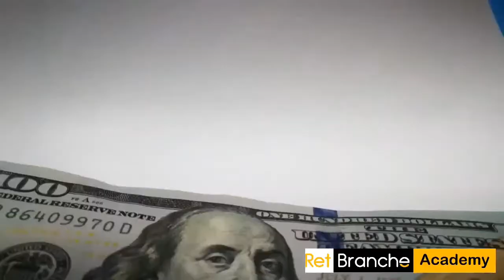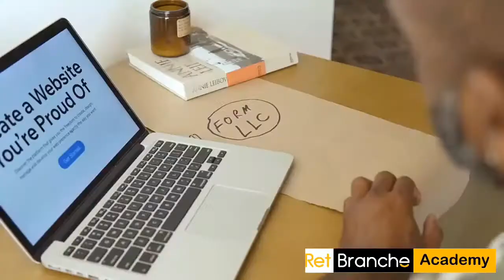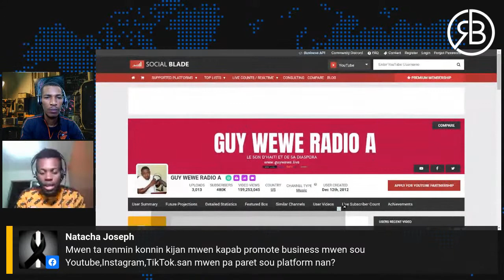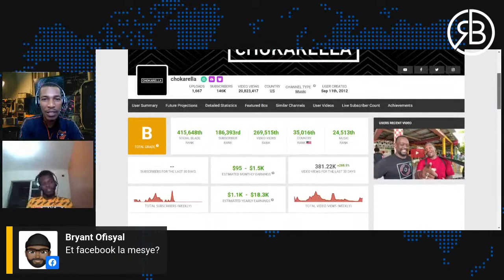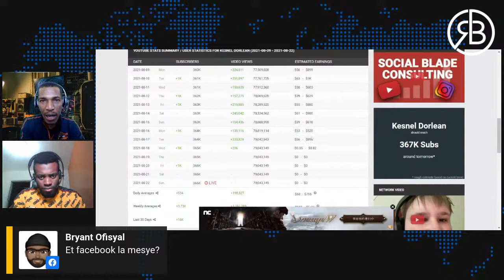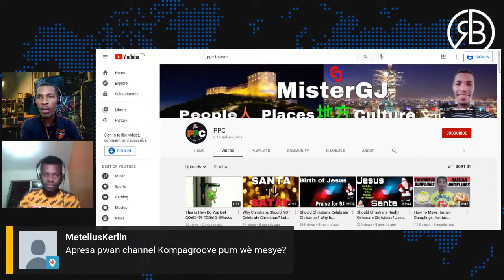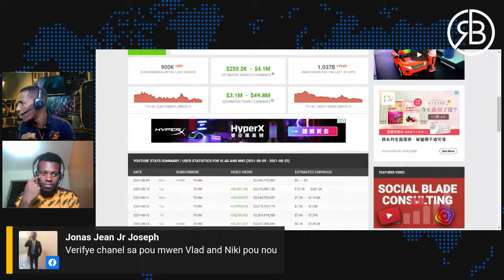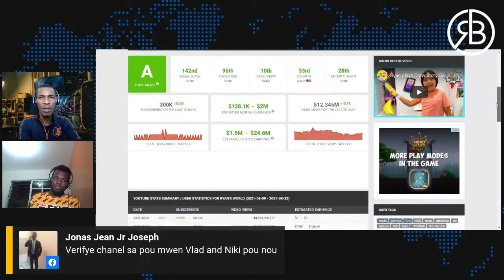Vin Tande Koman Pou Fe Lajan Sou YouTube, TikTok, Instagram...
Aswe a MetGra pral montre w, ke tout chemen ka mennen w a Rome... Se pa selman al lekol epi tann ou jwenn yon Travay men se al lekol epi komanse ekzese pasyon w pandan w lekol la.